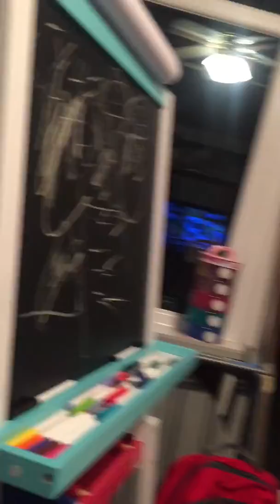Kanye impersonating his school teacher